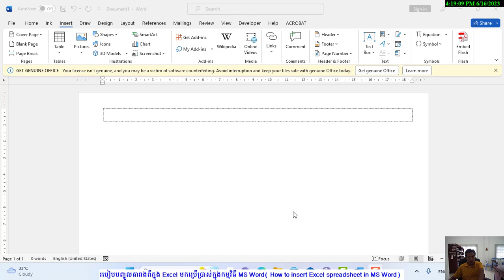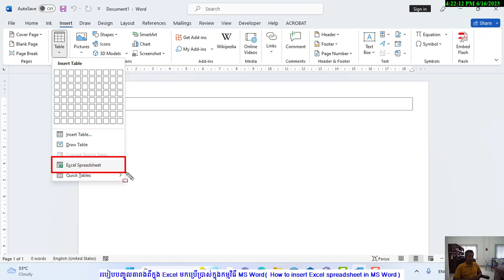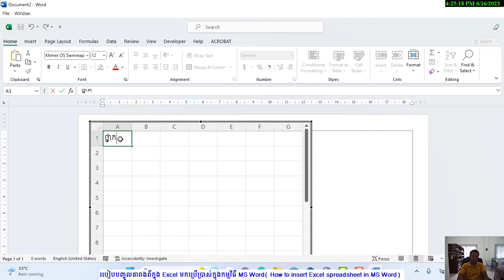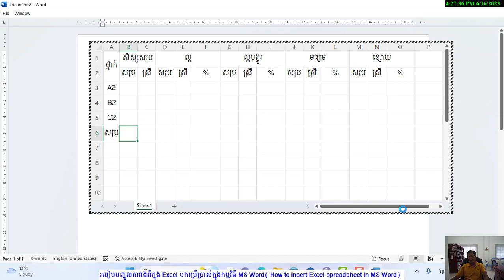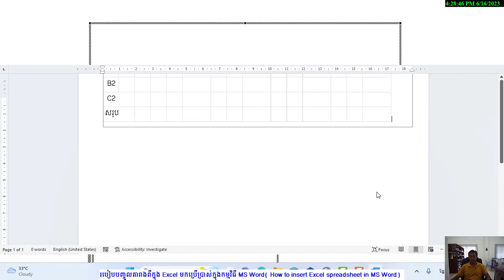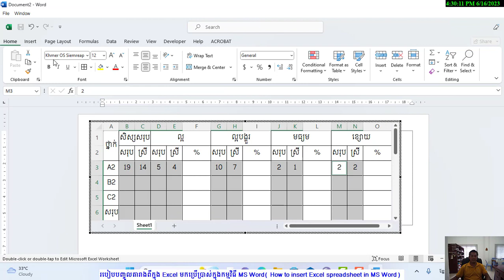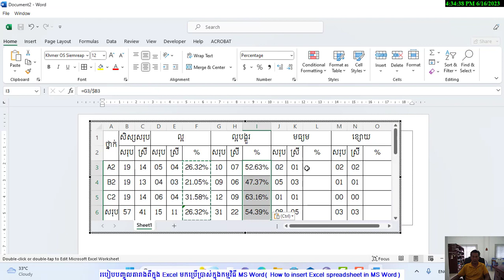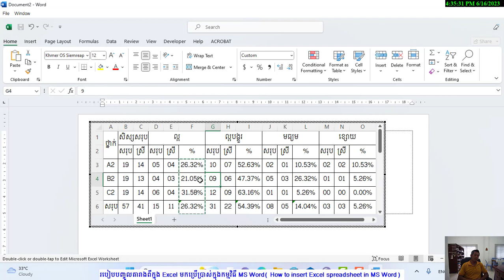របៀបបញ្ចូលតារាងពីក្នុង Excel( How to insert Excel spreadsheet in MS Word)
របៀបបញ្ចូលតារាងពីក្នុង Excel មកប្រើប្រាស់ក្នុងកម្មវិធី MS Word( How to insert Excel spreadsheet in MS Word)